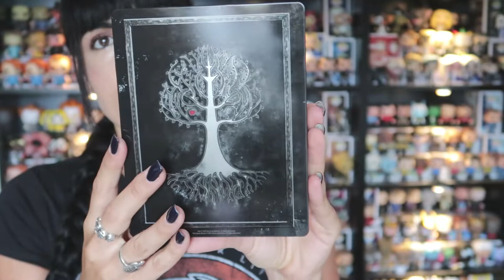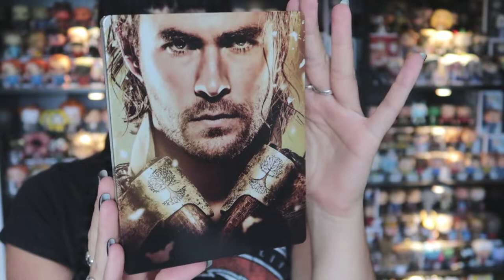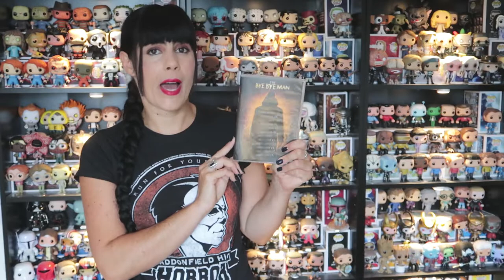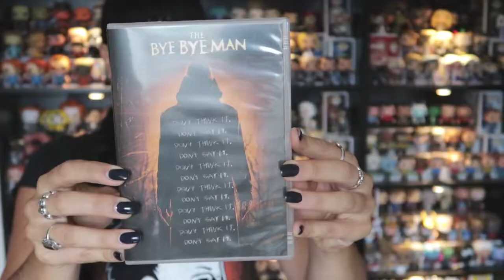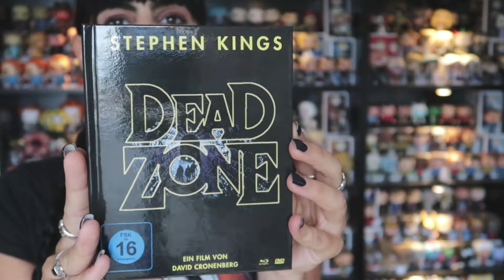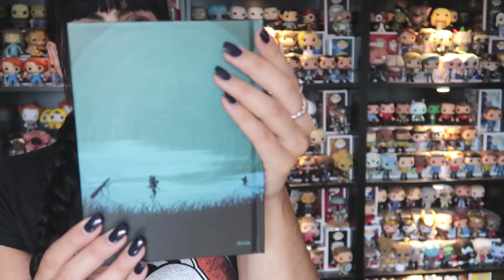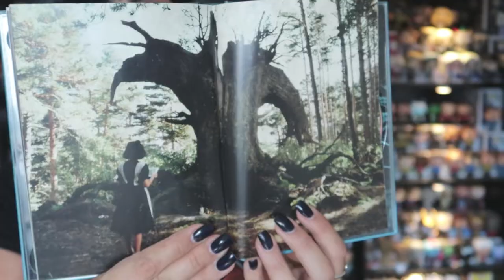MOVIE HAUL ++ NEW DVDS AND BLU-RAYS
Amazon Wishlist/Ideas for Trade Boxes: